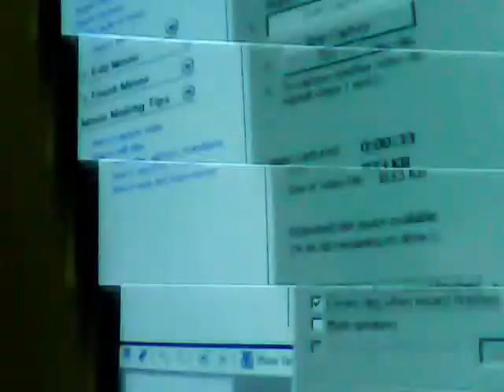contraband [if you find some stuff] // 4/4 120bpm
reduce line noise and voila, three part harmony makes my voice sound better, maybe.